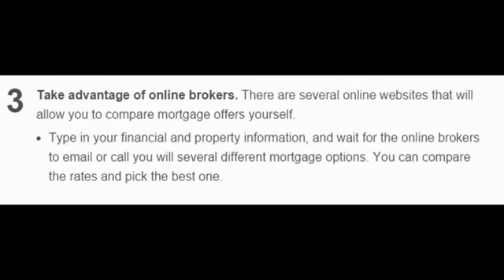How to Find The Best Mortgage Rates